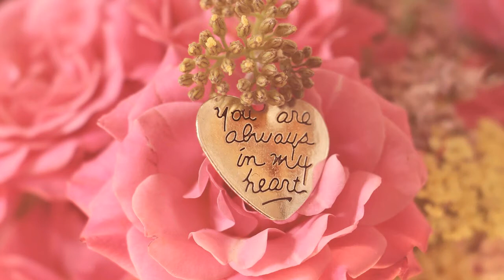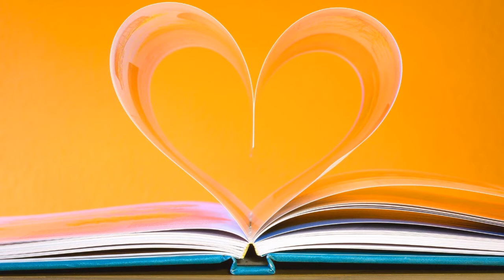Parabéns - Imagens de Coração - Ritmo Mambo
Para você o meu carinho  nesta data tão especial!
Feliz anivérsário! Vida longa!